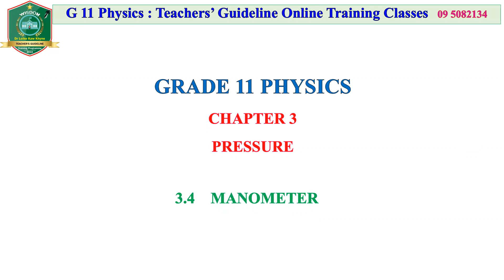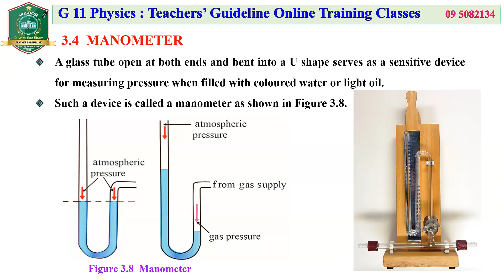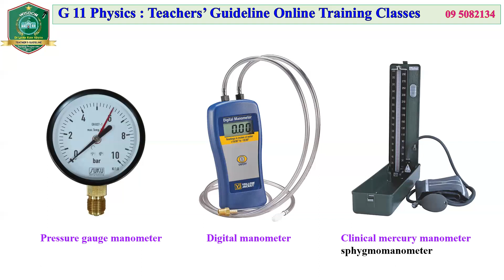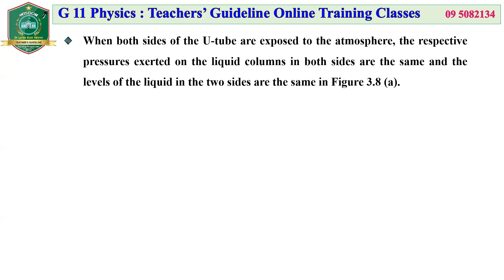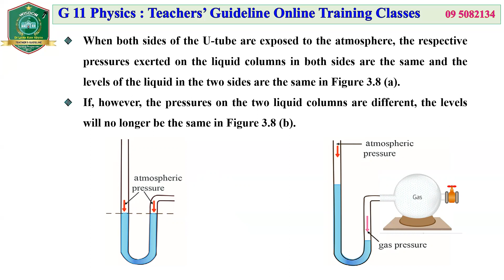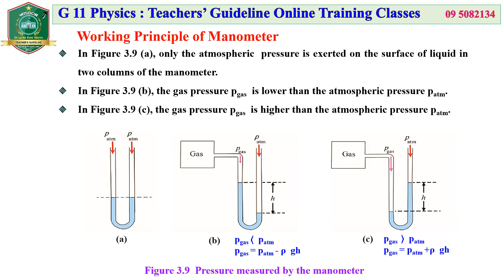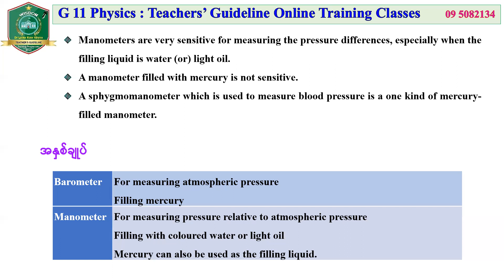Manometer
သင်တာကတော့
ရူပဗေဒဘာသာရပ်ဆိုင်ရာ
စနစဟောင်း တက္ကသိုလ်ဝင်တန်း
စနစ်သစ် G10 နှင့် G11  ဆိုင်ရာ Level များပါပဲ...
သို့သော် သင်ခံယူသော တပည့်များကတော့
တကယ့်ကို ကျွမ်းကျင်တတ်မြောက်ပြီး
ဆိုင်ရာ အဆင့်မြင့်တန်းတွေမှာ ထိပ်ဆုံးရောက် ကျောင်းသားတွေပေါ့...
သင်တန်းတက်သော ဆရာ၊ ဆရာမများအနေနှင့်လည်း
IGCSE နှင့် International school တွေမှာ
ပညာပူဇော်ခ ကောင်းကောင်း ရနေပြီး
တန်းတူများကြား ရေပန်းစား ထူးချွန်ဆရာများအဖြစ်
အသက်မွေးမှု ပြန်လည်ရယူနေကြတာကို
တွေ့မြင်နေရတော့ ပီတိဖြစ်ရပါတယ်...
ပညာရပ်ကို နိုင်ရာနေရာမှ ချစ်ခင်စိတ်ဖြင့်
အသက်လည်းမွေး၊ ပညာမျှဝေတမျိုးဖြင့်
သင်ကြားပေးနေရပါလားလို့ တွေးတိုင်း
အတွေးရတိုင်း ကုသိုလ်တွေရနေတာမို့
ဘဝရပ်တည်မှုဟာ အသက်ရှုတိုင်း
တန်ဖိုးရှိနေပါလားလို့ ခံယူမိပါတယ်.
ချစ်ခြင်းနောက်မှ မေတ္တာစွက်သော
သင်ကြားခြင်းများ ဖြစ်ကြပါစေ...
သင်တန်းအကြောင်း ph ဆက်မေးကြလွန်း၍
ထပ်မံကြေငြာပေးချင်တာကတော့...
 TG --》 Physics
Founder of Teachers' Guideline Online Training Classes ဒေါက်တာလွိုက်ကော်ခိုင်
BSc (Hons)
MSc (Engg Phys)
MRes
PhD (Physics)
သင်တန်းနှုန်း
G10 Physics .100 000 ကျပ်
G11 Physics .140 000 ကျပ်
တက်ရောက်လိုသူအမည်နှင့် အဖအမည်ကို English လို၊
လိပ်စာအပြည့်အစုံ၊ Ph no များနှင့် တက်ရောက်လိုသော ဘာသာရပ်နှင့်
Grade ကို cb မှတဆင့် စာရင်းသွင်းထားနိုင်ပါပြီရှင်။
တလုံးတည်းသွင်းနိုင်သလို နှစ်လအတွင်း နှစ်ရစ်သွင်းနိုင်ပါတယ်။
တက်တက်ချင်း တဝက်သွင်းပြီး နောက်လအတွင်း နောက်တရစ်သွင်းနိုင်ပါတယ်.
သင်ကြားမယ့်ပုံစံကို အမေးများလို့ ဖြေထားပါတယ် ဆရာ/ တီချယ်.
ဘာသာရပ်တိုင်းကို live သင်တာမဟုတ်ပါ။
တနိုင်ငံလုံးနေရာအစုံကနေတက်ဖို့ မီးလာချိန်
line ကောင်းချိန်တွေ မတူတတ်လို့
live တပြိုင်နက်သင်လို့မရပါရှင်။
ဆရာကြီးများနှင့် ကျွန်မသင်တာကို recording လုပ်
video edit လုပ်ကာ သင်တန်း private gp တွင်
post တင်ပေးထားတဲ့ပုံစံပါ။
သင်တန်းသားများအနေဖြင့် အချိန်မရွေးကြည့်လို့ရမယ်။
စိတ်ကြိုက်အကြိမ် ကြည့်လို့ရတဲ့ပုံစံပါ။
သင်ပေးတဲ့ ကျွန်မ တို့တွေ ကလည်း
extra concept တွေကို ထပ်ဖြည့်ပြီး
post တင်ပေးလေ့ရှိတာမို့ အဆင်ပြေတဲ့ပုံစံပါ။
ကြိုက်တဲ့ အချိန်မှ စတက်နိုင်ပြီး စတက်တာနှင့်
အစမှ တက်လို့ရတဲ့ ပုံစံပါ။
စနစ်သစ် G10 Physics, Mathematics and Biology စသည့်
ဘာသာရပ်များအတွက် ဆရာချည်းသီးသန့်တက်နိုင်သော
Teachers’ Guideline Training သင်တန်း ၃ ခုရှိပါတယ်။
ဆရာများအတွက် ဘာသာရပ်တခုစီအတွက်
နာရီပေါင်း ၂၀ စီ သင်ထားသော သင်တန်းဖြစ်ပါတယ်။
ကြိုက်ရာဘာသာရပ်ကို ရွေးချယ်တက်ရောက်နိုင်ပါတယ်။
ဘာသာရပ်တခုစီအတွက် သင်တန်းနှုန်း ၁၀၀ ၀၀၀ ကျပ်ဖြစ်ပါတယ်။
ဆိုင်ရာဘာသာရပ်တိုင်းအတွက် Certificate ပေးပါတယ်။
G10 Physics အတွက် Certificate အပြင်
ဆရာများအတွက် သီးသန့်ရေးသားပြုစုထားသော
သင်ပုံသင်နည်းအနှစ်ချုပ် Teachers’ manual စာအုပ်နှင့် သက်ဆိုင်ရာသင်ခန်းစာအတွက် Practical video DVD တချပ်ပေးပါတယ်။
G10 Physics တွင် အခန်းစဉ်အလိုက်
တခန်းချင်းစီအသေးစိပ်သင်သော သင်တန်းရှိပါတယ်ရှင်။
တခန်းချင်းစီအတွက် သင်တန်းနှုန်း ၂၀၀၀၀ နှုန်းပေးသွင်းတက်ရောက်နိုင်ပါတယ်။
စုစုပေါင်း ၁၁ ခန်းရှိသော်လည်း အခန်းအားလုံးအတွက်
၂၀၀ ၀၀၀ ကျပ်သာ အရစ်ကျပေးသွင်းနိုင်ပါတယ်။
တခန်းချင်းစီ သင်တန်းနှုန်းပေးသွင်းတက်ရောက်ရင်း ၂၀၀ ၀၀၀ ကျပ်
ပြည့်သွားချိန်တွင် G10 Physics ဆရာသင်တန်း ၁၀၀ ၀၀၀ ကျပ်သင်တန်းကို
free တက်ရောက်ခွင့်ရပါမယ်ရှင်။
ဆိုင်ရာများကိုလည်း ပေးမှာပါ။
တက္ကသိုလ်ဝင်တန်း အဆင့်  Modern Physics သင်တန်းလည်းရှိပါသေးတယ်ရှင်။
Modern Physics ကို background physics concept များအပါအဝင်
သင့်တော့်သော practical video များနှင့်
စုံလင်စွာ သင်ကြားပေးထားပါတယ်။
နာရီပေါင်း ၃၃ နာရီကျော်ဖြင့် သေချာရှင်းလင်းစွာဖြင့်
အသေးစိပ်သင်ကြားပေးထားပါတယ်။
ဆရာ ဆရာမများအနေဖြင့် စနစ်သစ် ပညာရေးအတွက်
အခြေခံမှ အစပြုပြီး Modern Physics များကို
ပိုင်နိုင်စွာပြန်လည်သင်ကြားပေးနိုင်ဖို့အထိ
ရည်ရွယ်သင်ကြားပေးနေတဲ့ သင်တန်းဖြစ်ပါတယ်။
သင်တန်းနှုန်း ၄၀၀၀၀ ကျပ်ပါရှင်။
ထိုသင်တန်းသို့ ယခုစနစ်သစ် G10 and G11 Modern ပါ ထပ်မံဖြည့်ပေးပါမယ်။
လောလောဆယ်တော့ တက္ကသိုလ်ဝင်တန်းအဆင့် modern ကတော့ အကုန်သင်ပြီးသားပါ။
၃၀၀၀၀ ကျပ်အရင်သွင်းထားလို့ရပါတယ်။
သင်ခန်းစာအသစ်များထပ်သင်တော့မှ
၁၀၀၀၀ ကျပ်ထပ်သွင်းစနစ်ပါ။
သင်တန်း group သို့ နောက်ထပ် ထပ်မံရှင်းပြပေးမယ့်
သင်ကြားရေး video file များကိုလည်း အလျင်းသင့်သလို ထပ်ဖြည့်ပေးပါဦးမယ်။ သင်တန်းနှုန်းထပ်ပေးစရာမလိုပါနော.
ဒေါက်တာလွိုက်ကော်ခိုင်